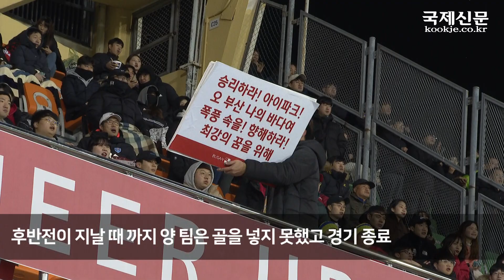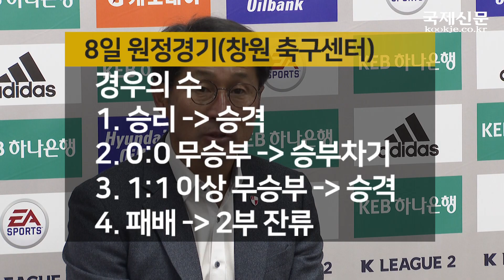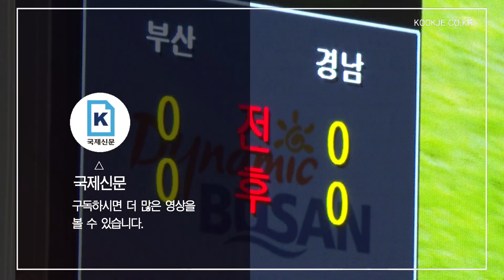부산아이파크 3번째 승격도전?!(feat. 팬들의 리얼반응)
부산은 5일 부산구덕운동장에서 열린 경남FC와의 2019 하나원큐 K리그 승강 PO 1차전 홈경기에서 0-0 무승부를 기록했다. 부산은 경남을 상대로 적극적인 경기운영에 나섰지만 후반전이 지날 때 까지 양 팀은 골을 득점하지 못하고 그대로 경기가 종료됐다.